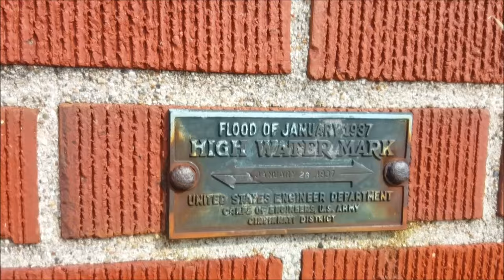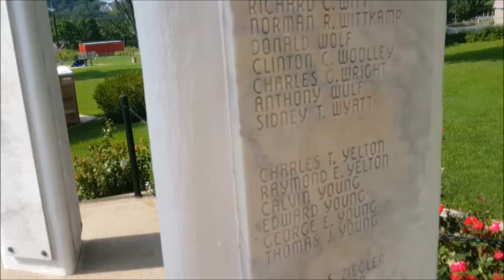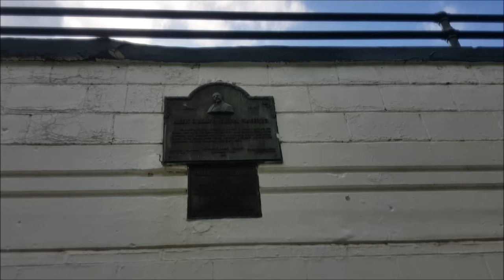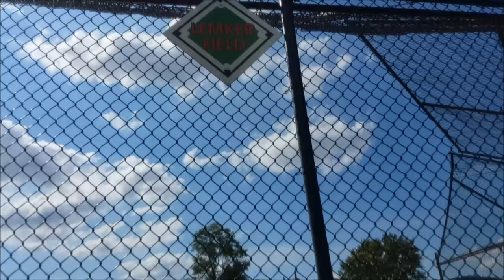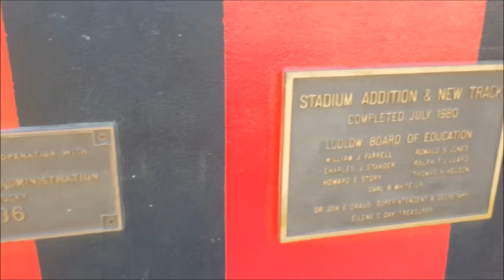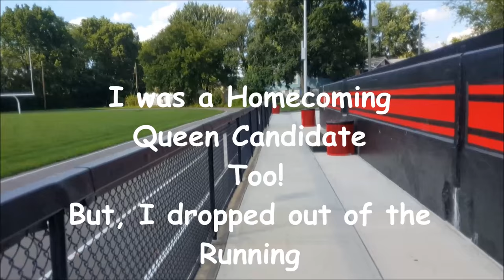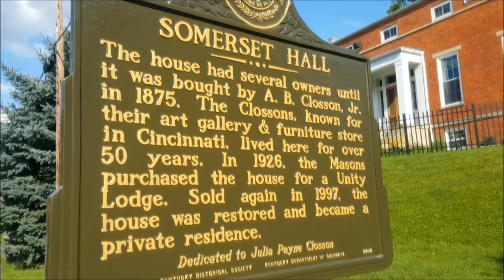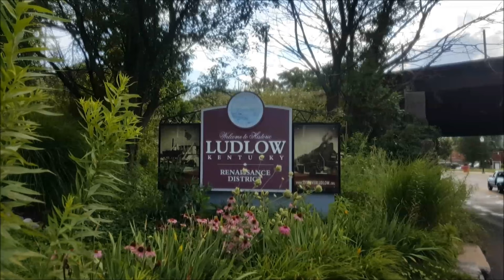Ludlow, Kentucky: my hometown walk about (vlog)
It's Not Always About Makeup:
Cheryl Huling-King 1975 class member LHS
The City of Ludlow, Kentucky is located along the Ohio River in Northern Kentucky. Incorporated in 1864, Ludlow covers approximately 2 square miles.
Mary A. Goetz Elementary School has a long tradition of academic excellence and continually works to improve the programs that have been established over the years.

Ludlow High School embraces the high academic standards and traditions that have been established throughout the proud history of our school.

Minutes from downtown Cincinnati, Ludlow lies at the heart of the tri-state area. Residents and guests enjoy the promise of quaint and friendly communities while taking pleasure in accessibility to all the local attractions and entertainment Northern Kentucky has to offer.

Open Me:
About Me---Mature woman loving to rediscover makeup, clothes, consumer matters, diet and exercise. And, maybe adding a little humor to it all.
You can, you should, and if you are brave enough to start, you will.

good until 8/31/15

Want a pen pal? I write back!
Cheryl King
Box1766
Waverly Dr.
Florence, KY
41042
Because, ' i like it!'
Edited with Windows Movie Maker for upload to YouTube
Logiteh920 webcam
Samsung6 cell phone/camera for (vlog) videos
All products are my own